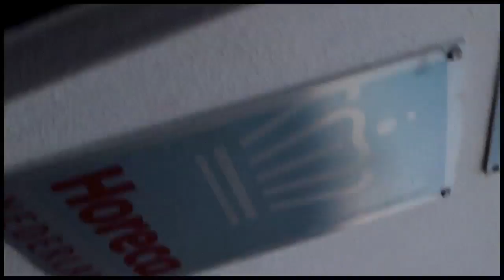Longboard pick up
getting my new Osprey pintail